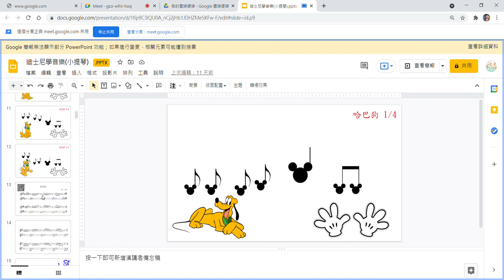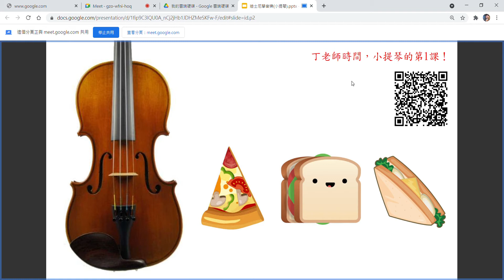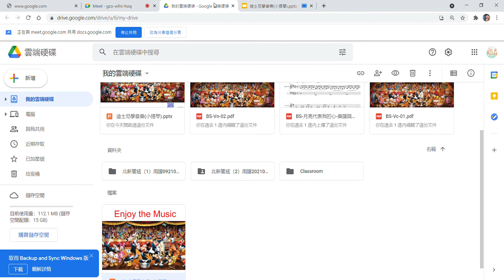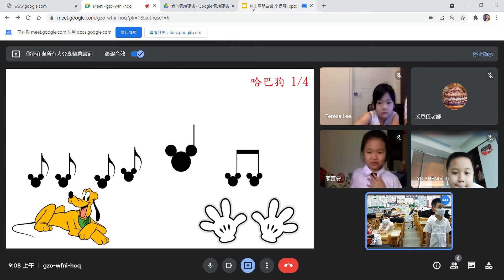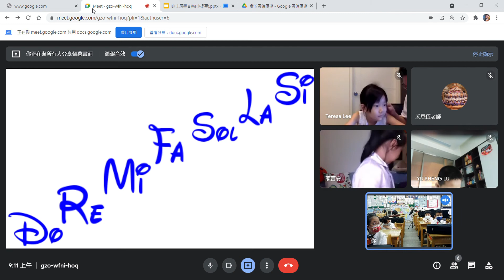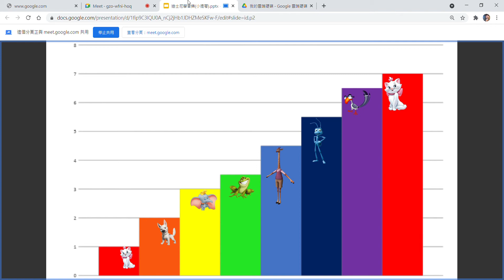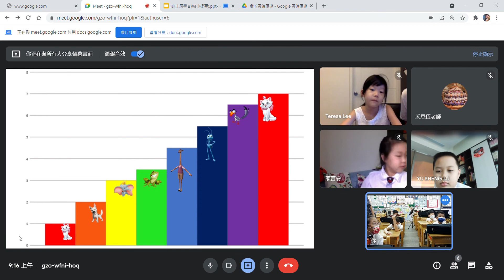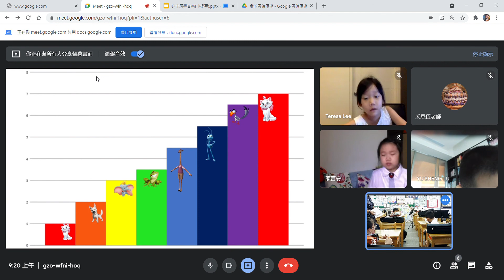20210925北新管絃樂社團（樂來樂有趣、知音來相報）課程實況